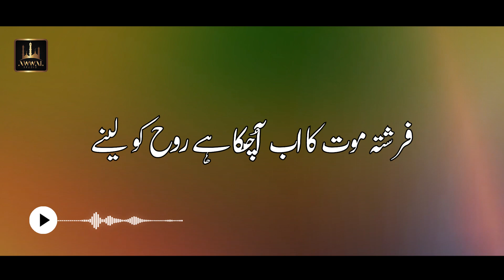Aata Ho Ishq o Masti Ka Khazana Urdu Lyrics Naat | Junaid Ali| Awwal Studio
Aata Ho Ishq o Masti Ka Khazana Naat
Aata Ho Ishq o Masti Ka Khazana Lyrics Naat

Title:Aata Ho Ishq o Masti Ka Khazana
Reciter: Junaid Ali
Label: Awwal Studio